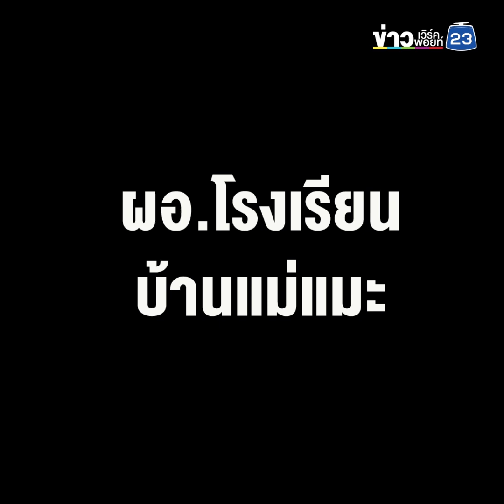ครูสุดทน แฉผู้บริหารนำเงินบริจาคใช้ส่วนตัว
ครูสุดทน แฉพฤติกรรมฝ่าบบริหารและครูโรงเรียนบ้านแม่แมะ จ.เชียงใหม่ ทำร้ายเด็กอย่างรุนแรง และนำเงินบริจาคให้นักเรียนไปใช้จ่ายผิดวัตถุประสงค์ ด้าน ผอ.โต้ ไม่เคยนำเงินโรงเรียนไปใช้ ที่ใช้เป็นเงินส่วนตัว

วันที่ 22 พ.ค. 2566 จากกรณีครูเพชรรัตน์ รักษาราชการแทนในตำแหน่งผู้อำนวยการโรงเรียนบ้านแม่แมะ ต.แม่นะ อ.เชียงดาว จ.เชียงใหม่ ร้องเรียนกับสื่อมวลชนว่ามีเด็กนักเรียนถูกครูในโรงเรียนถูกลงโทษด้วยการทำร้ายร่างกายอย่างโหดร้ายรวมทั้งยังพบการเบิกเงินจากกองทุนเงินบริจาคช่วยเหลือเด็กที่ส่อไปในทางทุจริต

ล่าสุดครูเพชรรัตน์เดินทางไปที่สำนักงานป้องกันและปราบปรามการทุจริตแห่งชาติภาค 5 นำหลักฐานเข้ายื่นร้องเรียนกับนายนิรันดร ศรีภักดี ผู้อำนวยการ ป.ป.ช.ภาค 5 ขอให้ตรวจสอบกรณีผู้บริหารและครูใช้เงินกองทุนบริจาคของโรงเรียน โดยเชื่อว่าอาจจะเข้าข่ายทุจริต ขณะที่ทาง ป.ป.ช.ภาค 5 ได้รับเรื่องไว้และจะพิจารณาว่าเข้าหลักเกณฑ์เพื่อเริ่มกระบวนการสอบสวนข้อเท็จจริงหรือไม่

ด้านพัฒนาสังคมและความมั่นคงของมนุษย์จังหวัดเชียงใหม่ ส่งเจ้าหน้าที่เข้าดูแลครูเพชรรัตน์ พร้อมกับเป็นตัวกลางประสานงานกับยุติธรรมจังหวัดและหน่วยงานที่เกี่ยวข้องอื่น ๆ เพื่อให้เข้าถึงสิทธิตามกฎหมายทั้งการเข้าโครงการคุ้มครองพยานและช่วยเหลือด้านอื่น ๆ

ครูเพชรรัตน์ ยืนยัน ยื่นเรื่องตรงจสอบเรื่องการไปราชการที่ภาคใต้ว่าเดินทางไปถูกต้องตามระเบียบและะใช้เงินถูกต้องตามระเบียบราชการหรือไม่ เนื่องจากไม่พบหนังสือราชการและหลักฐานการเบิกจ่ายที่ถูกต้อง

ด้านผู้บริหารโรงเรียนออกมาปฏิเสธว่าไม่ได้ใช้เงินกองทุนเด็ก ก็มีสิทธิปฏิเสธได้ แต่เธอเชื่อว่าจะเป็นการทุจริตและเอกสารที่ยื่นกับครูฝ่ายการเงินก็น่าจะบอกอะไรได้ชัดเจนอยู่แล้ว แต่ยอมรับว่ากังวลเรื่องการสอบสวนเพราะผู้บริหารเคยอ้างในที่ประชุมหลายครั้งว่าสนิทสนมกับผู้บริหารระดับเขตเป็นพิเศษ โดยผู้บริหารระดับเขตเป็นรุ่นพี่ล่าสุดเมื่อวานนี้ผู้บริหารเขตได้ปฏิเสธว่าไม่ได้มีความสนิทสนมกับผู้บริหารโรงเรียนและเรียกให้เธอไปชี้แจง ไม่อย่างนั้นจะฟ้องดำเนินคดี เธอจึงสงสัยว่าจะมาฟ้องเธอเพื่ออะไร ทั้งหมดนี้ทำให้คำกล่าวอ้างถึงความสนิทสนมกันมีน้ำหนัก